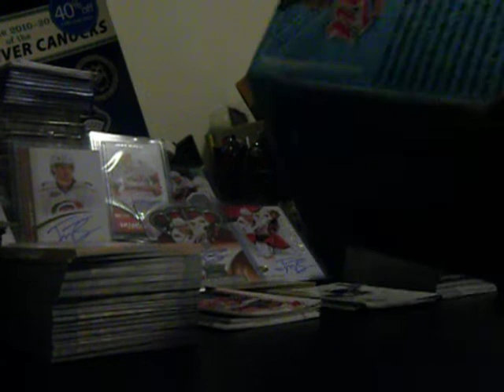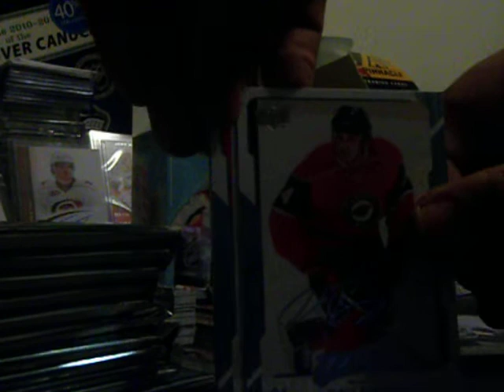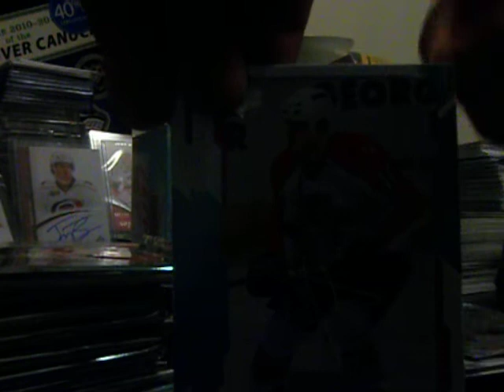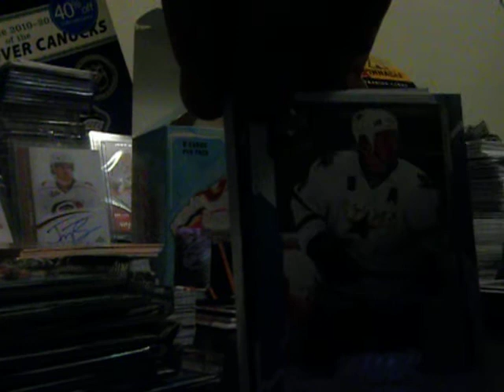08/09 UD Mvp retail break *for fun*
Was testing my old camera, as u can see quality is garbage and battery died in few mins!! lol